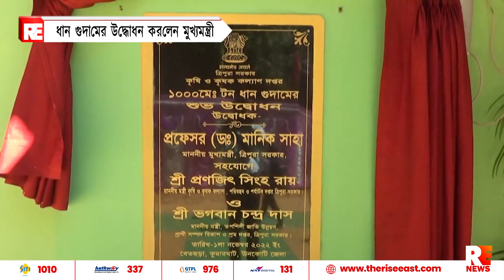নয়া ধান গুদামের উদ্বোধন করলেন মুখ্যমন্ত্রী